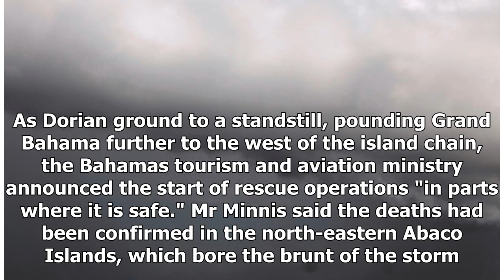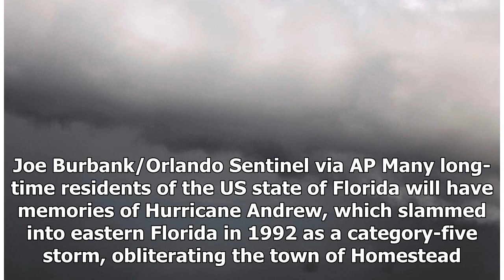9/3/2019 | Hurricane Dorian kills five in Bahamas as US evacuates south-east coast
9/3/2019 | Hurricane Dorian kills five in Bahamas as US evacuates south-east coast
Monster storm Dorian hovered over the Bahamas as surging seawaters and ferocious winds sowed chaos in low-lying island communities, killing at least five people and spurring mass evacuations on the US east coast. Bahamas Prime Minister Hubert Minnis on Monday termed the hurricane a "historic tragedy...